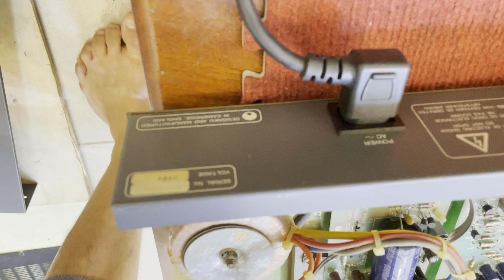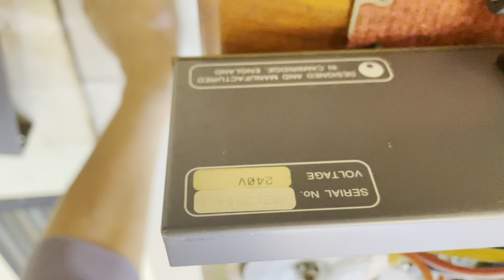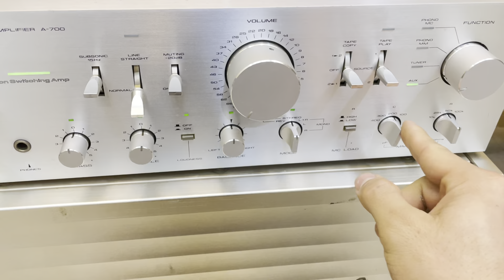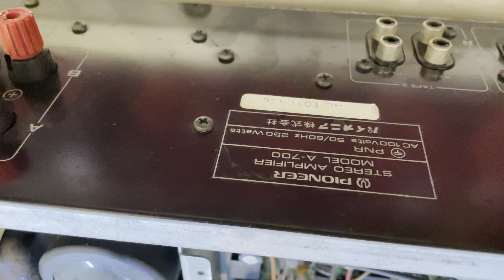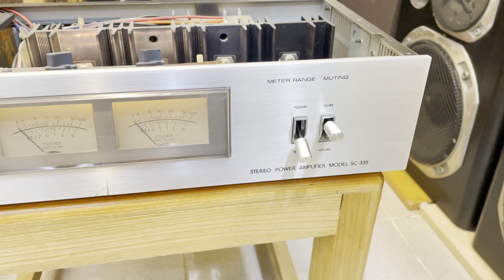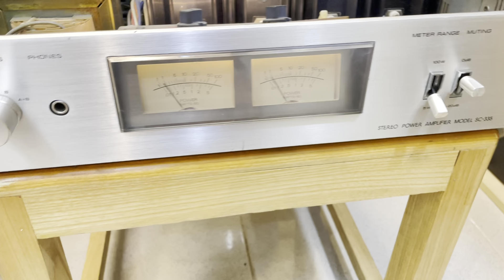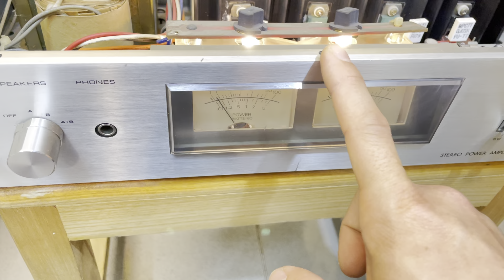Cập Bến 3 Món Âm Thanh Pre, Pow, Amply Hàng Bãi Đẹp Zin | Xuân Đỉnh Audio.